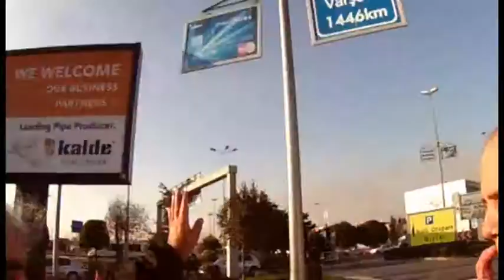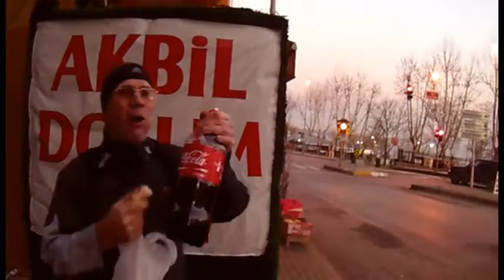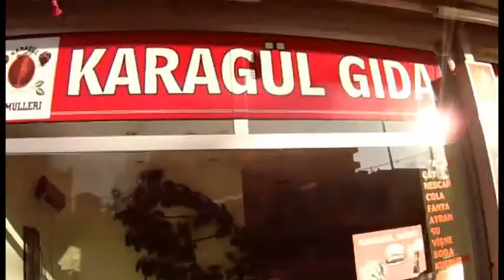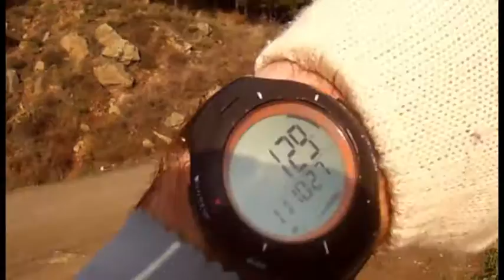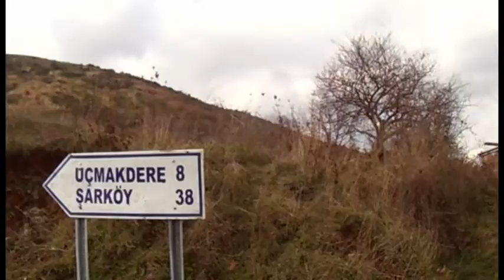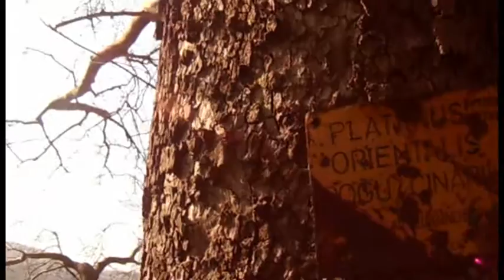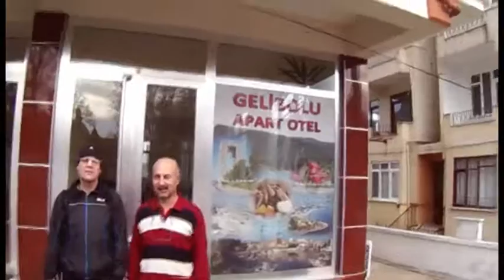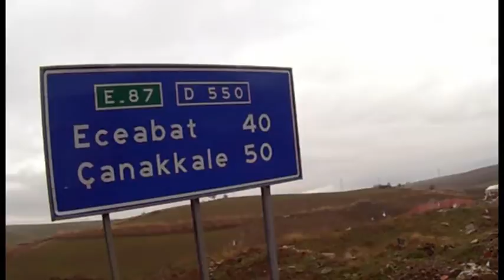Part 1. Europe